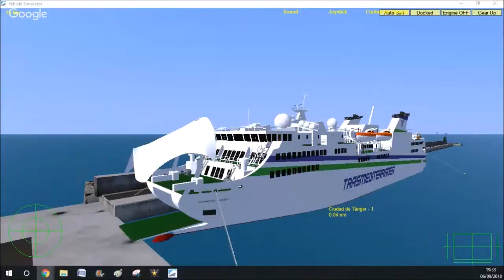Ciudad de Tanger Morrojable Gran Canaria Morrojable